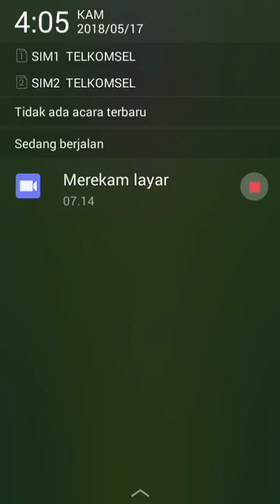Game paling populer DI PLAY STORE, HELIX JUMP, game gratis teratas, skors 68